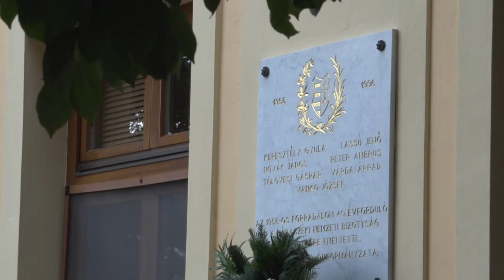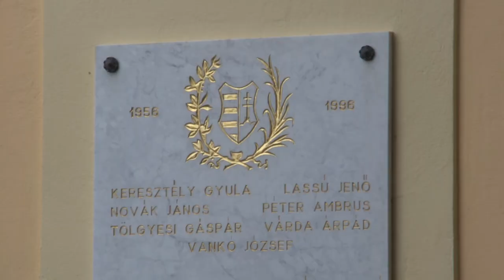1956 -os megemlékezés - Bátaszék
1956  -os megemlékezés - Bátaszék